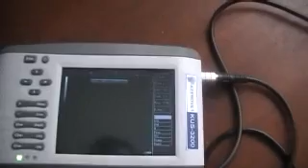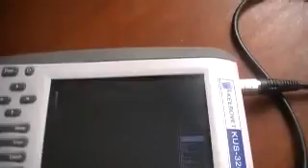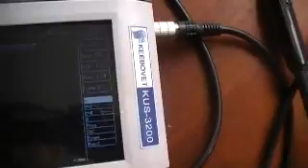KUS-3200 Veterinary Ultrasound with Rectal Probe Testing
KUS-3200 Veterinary Ultrasound.  Video provided by Keebomed, Inc. We provide a wide variety of veterinary ultrasounds to fit your needs.

Everio